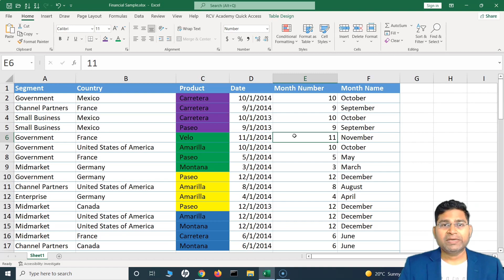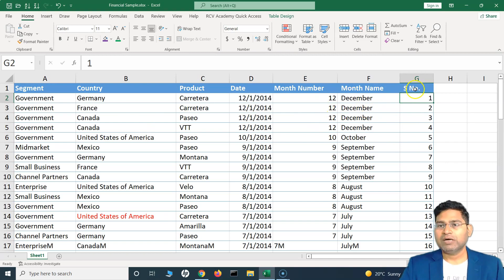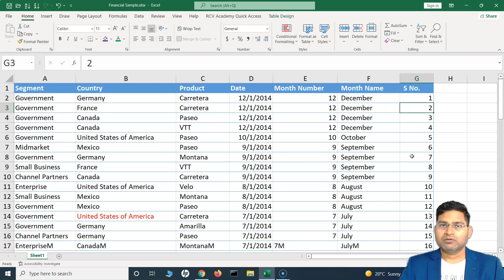Excel Tutorial #22 - How to Unsort Data in Excel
In this Excel tutorial, we will learn how to unsort data in excel.

This is complete Excel training where we will start from the basic concepts of Excel and then proceed with advanced feature of excel workbook tools and how to use it in your projects.